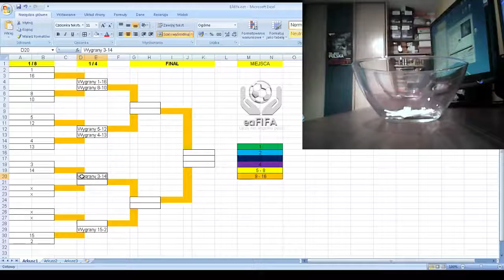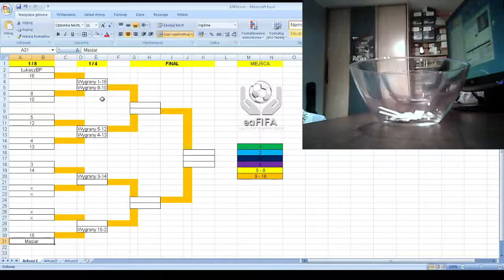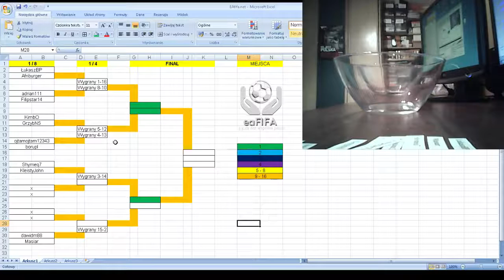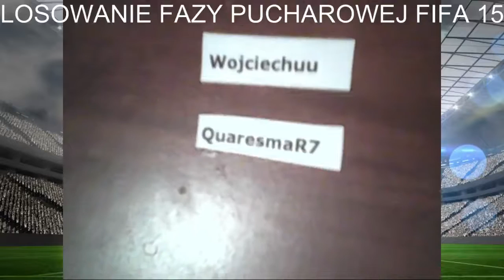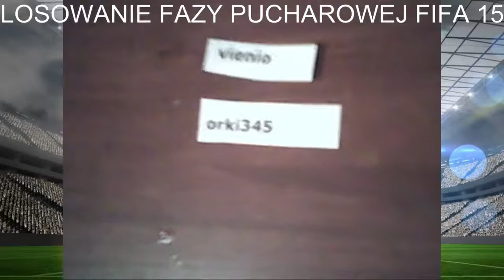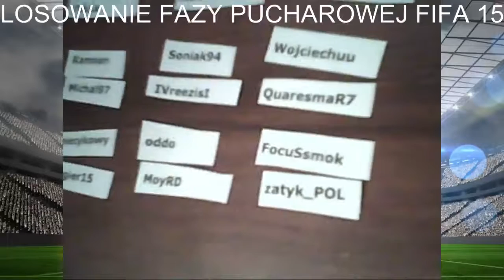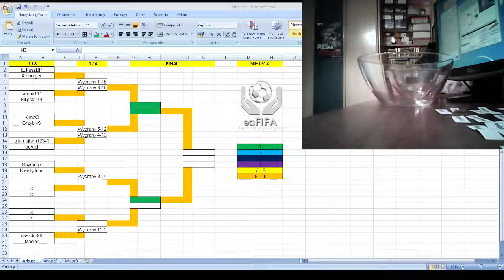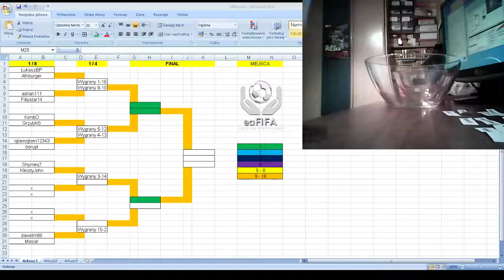FIFA 14 & FIFA 15 Losowanie Fazy Pucharowej! 1/8 i 1/16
Losowanie możecie przesunąć do:
FIFA 15: 14:30